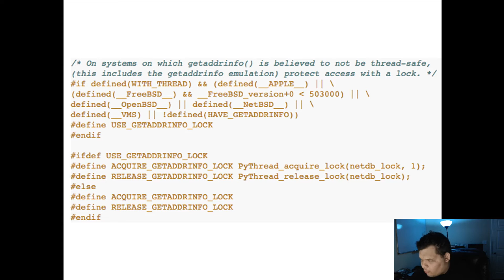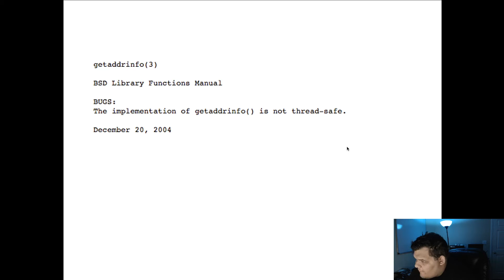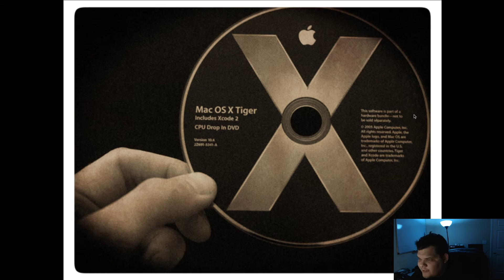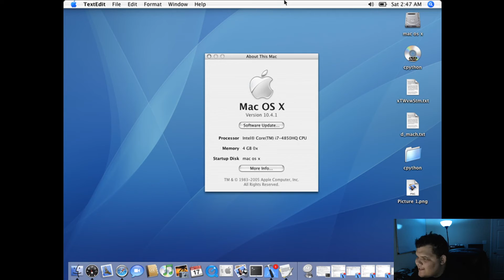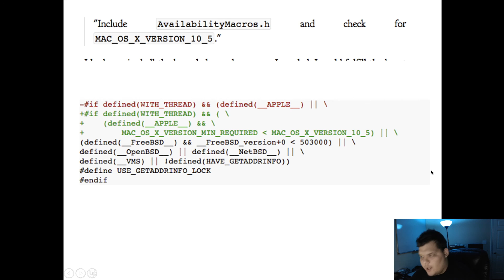BSD Synergy Episode 20: Storytime - getaddrinfo, Python, BSD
To start off the new year I tell the story of dealing with a Python Mutex Troll of old.

Last two weeks for the survey. This really helps me plan for 2017!